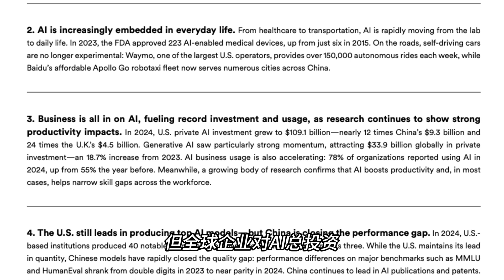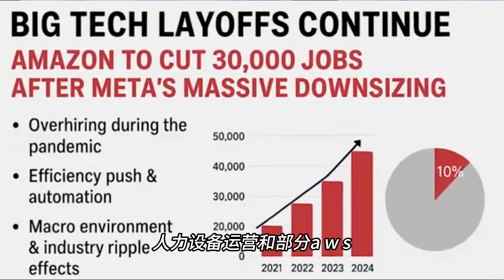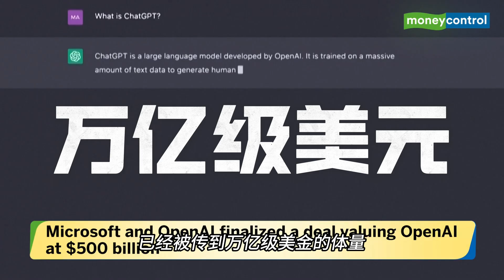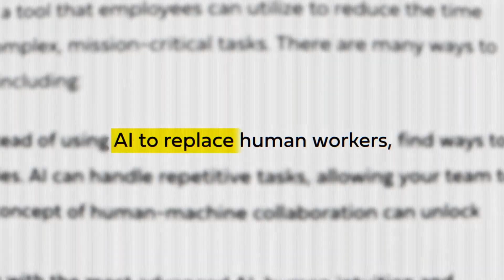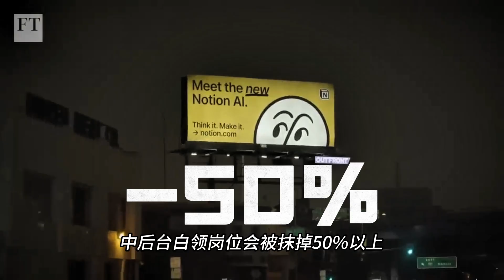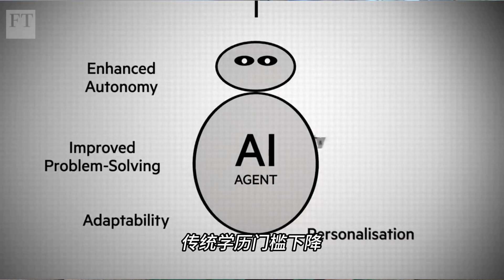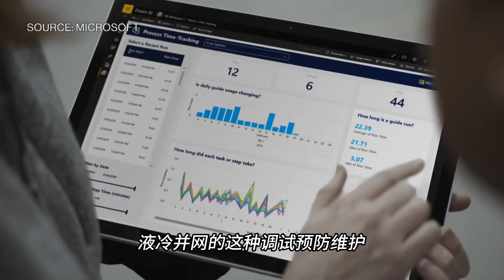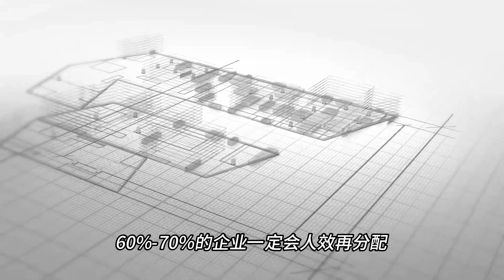亚马逊万人大裁员×OpenAI冲万亿IPO：人类就业岗位开始全面崩塌？business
这不是危言耸听：一边是亚马逊万人裁员把预算“挪向”AI与基础设施，另一边是OpenAI被曝筹备上市、二级市场把AI按“容量”来定价。背后是一条共同曲线：机器前置资本化 & 人效再分配。本期用三条线梳理——资本（算力×能源×数据）、行业（软件回到硬件与电力的附庸）、就业（白领/蓝领/复合型三极分化）——并给出普通人的应对思路。amazon